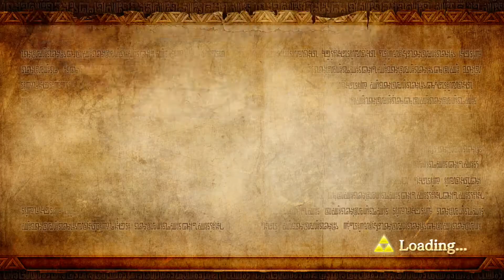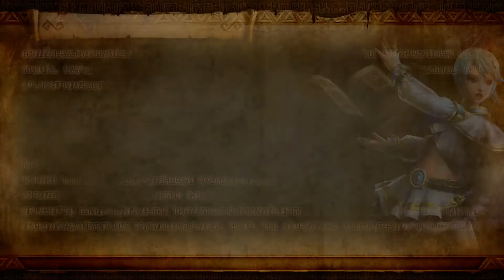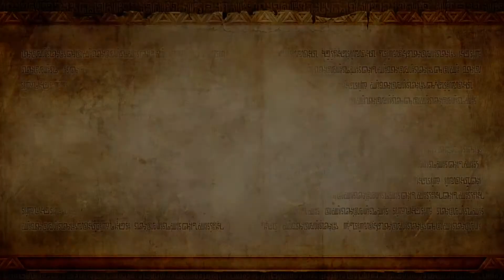Hyrule Warriors #10 | Rematch!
We get out rematch with Lana!

♨ Network: MakerStudios - MakerGen